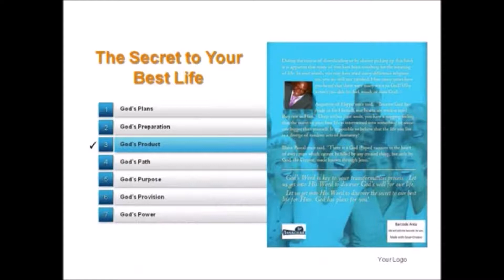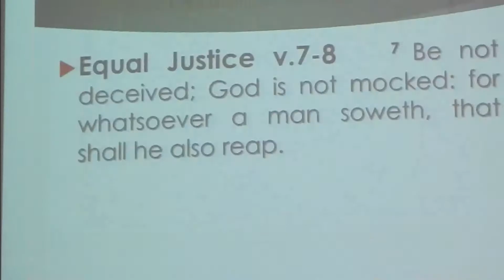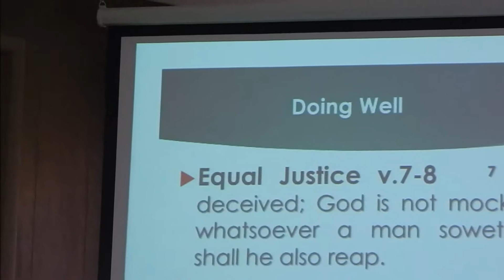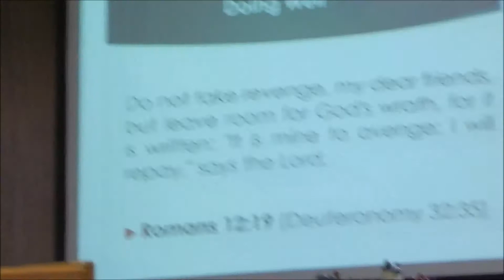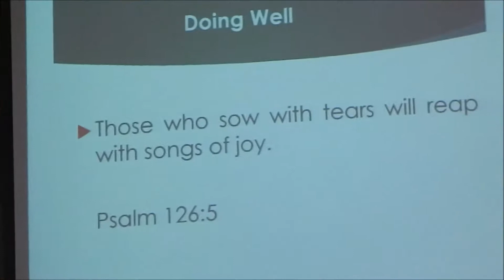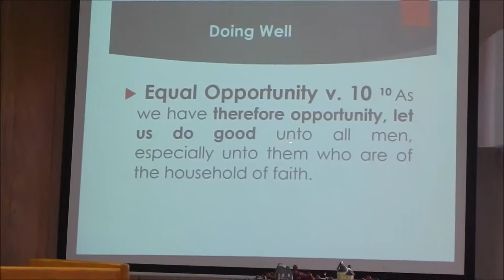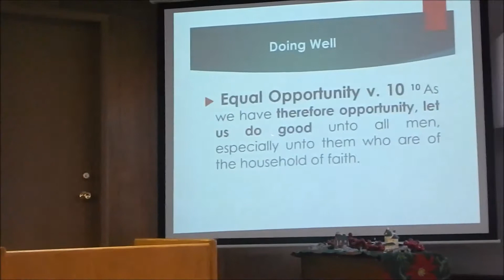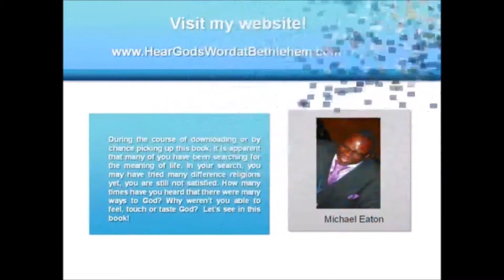Doing Well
Galatians 6:7-10 King James Version (KJV) 7 Be not deceived; God is not mocked: for whatsoever a man soweth, that shall he also reap.  8 For he that soweth to his flesh shall of the flesh reap corruption; but he that soweth to the Spirit shall of the Spirit reap life everlasting. 9 And let us not be weary in well doing: for in due season we shall reap, if we faint not.  10 As we have therefore opportunity, let us do good unto all men, especially unto them who are of the household of faith.